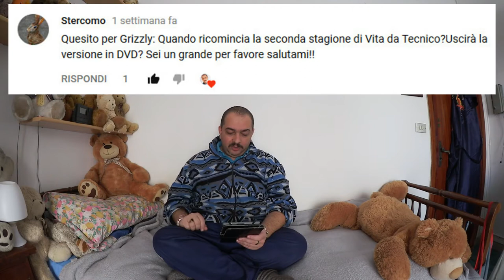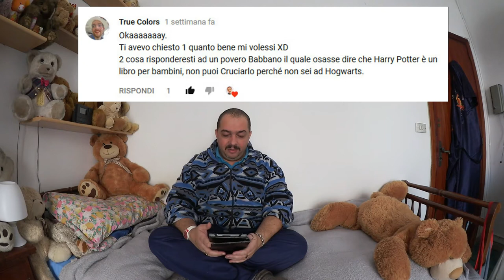Rispondo alle vostre domande - DdVotr 192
Sì: video girato di corsa, purtroppo... scusate 😞

quindi aggiungiamoci questi 100km circa fra andata e ritorno fatti solo per il vlog.